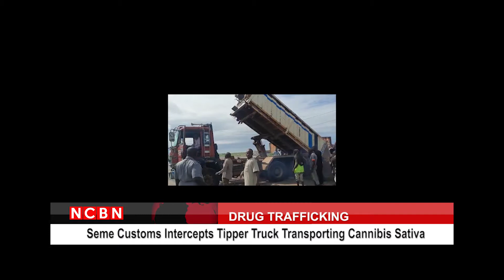Seme Customs Intercepts Tipper Truck Transporting Cannibis Sativa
- Drug Trafficking

BY:
NCBN
Nigeria Customs Broadcasting Network